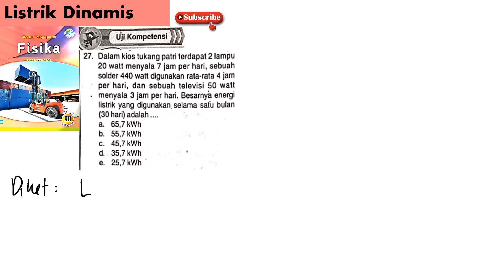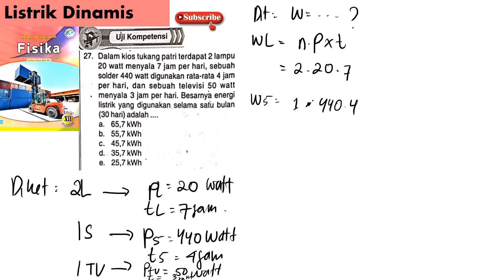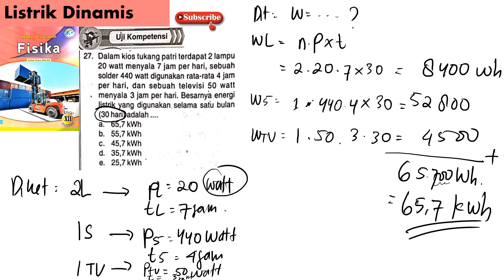UK LISTRIK DINAMIS no 27 energi yang digunakan selama 30 hari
dalam kios tukang patri terdapat 2 lampu 20 qatt menyala 7 jam perhari, sebuah solder 440 watt digunkana rata-rata 4 jam perhari dan sebuah televisi 50 watt menyala 3 jam per hari. besarnya energi listrik yang digunakan selama satu bulan (30hari) adalah